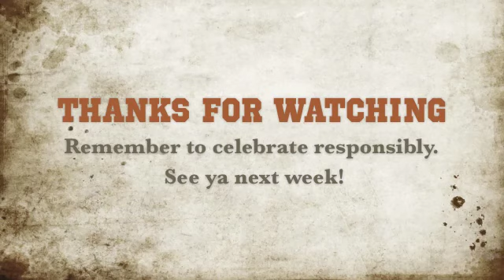Sneak Peek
A little sneak peek at what's coming next at Twisted Whiskey Sister TV